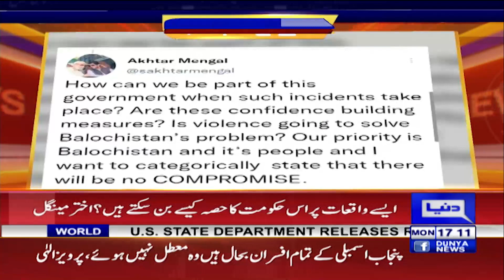Huge News Over Federal Cabinet of PM Shahbaz Govt